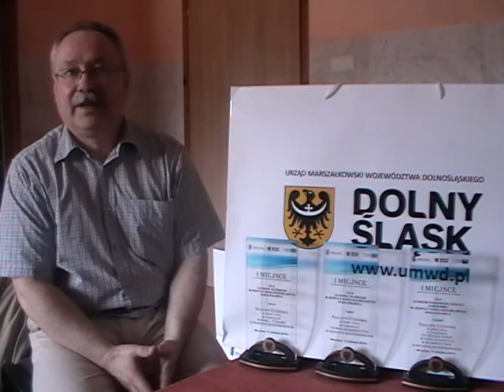Bolec.info wywiad z dyrektorem Zespołu Szkół Budowlanych336